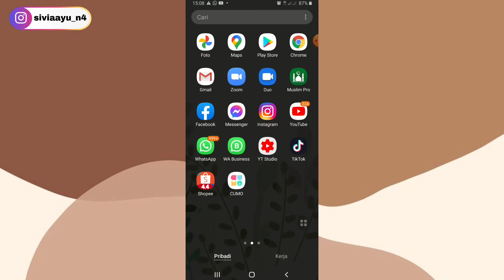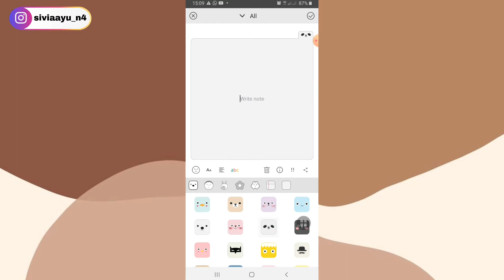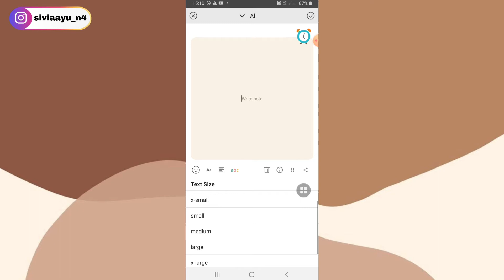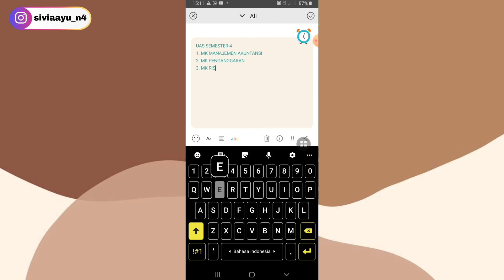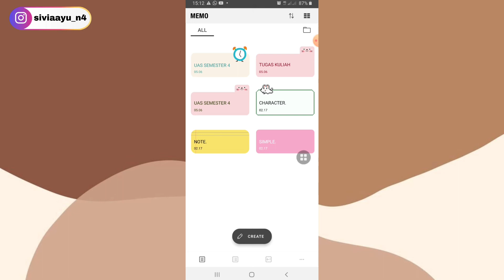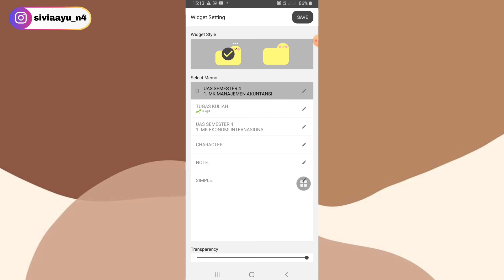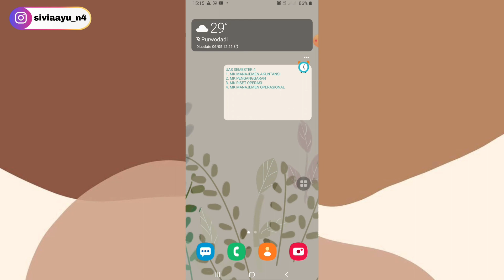TUTORIAL BUAT NOTE (MEMO) DI WALLPAPER HP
Assalamualaikum wr.wb
Hallo guys video kali ini via bagi TUTORIAL BUAT NOTE (MEMO) DI WALLAPAPER HP, in membantu banget guys buat yg kebiasan lupa hehehe...so semoga bermanfaat...

wassalamualaikum wr.wb

🔴Record : Samsung
🔴Editing Video : Kine Master
🔴Editing Thumbnails : PicsArt

Kepoin barang" bagus dikoleksiku yuk..